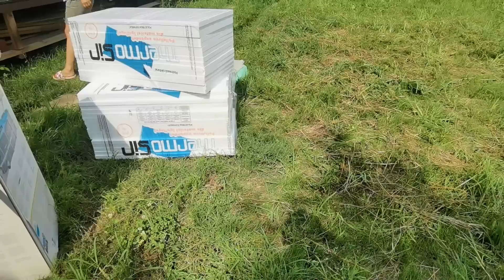Ne-am întors la căsuța de la țară. Ce se mai întâmplă prin gospodărie?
Dacă îți plac clipurile mele, nu uita să te abonezi la acest canal de YouTube. Mulțumesc!

VIATA LA TARA. TRADITII SI OBICEIURI ROMANESTI